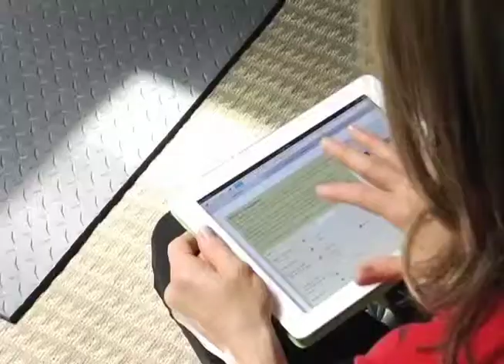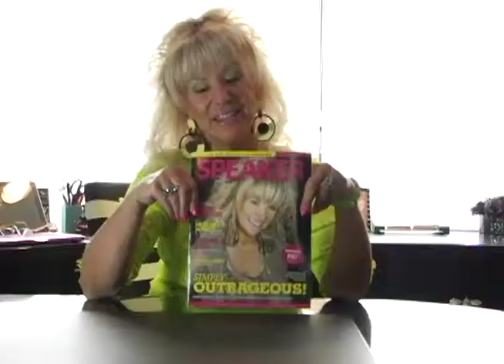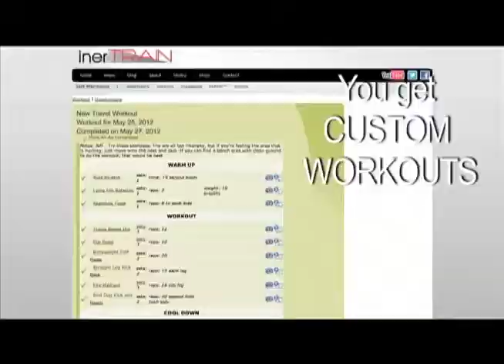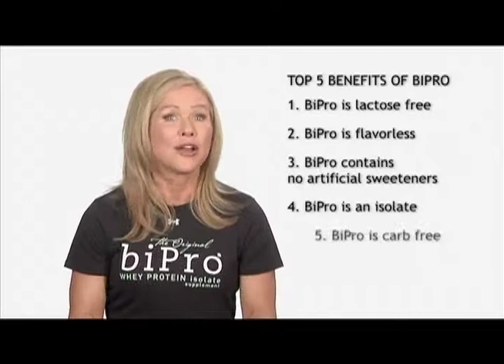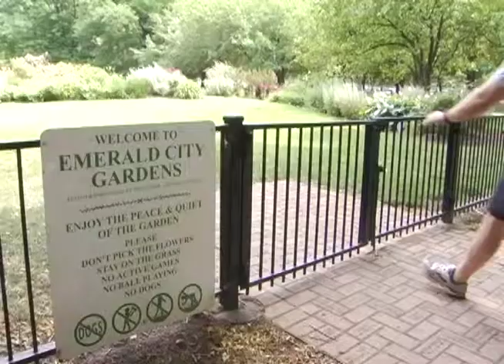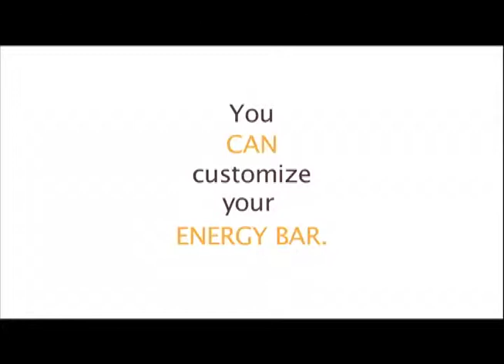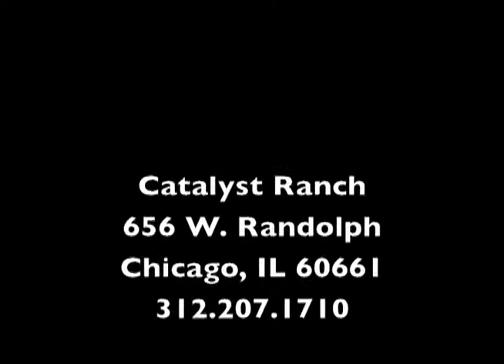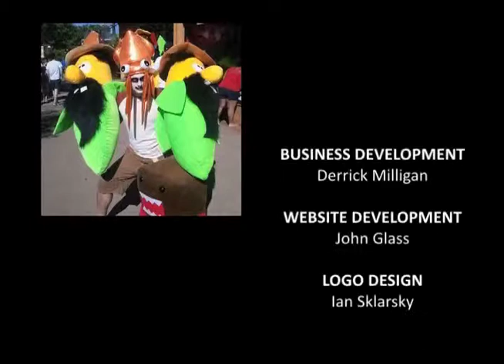Taking the Lunge - Ep7 - Forever Fit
In the last episode before the season finale, the Lungers take aim at making health and fitness a part of their lives for years to come.  We feature Mark, who gives the audience a look into his past struggles with maintaining his weight, his goal to keep up with his fiancee, a regular triathlon participant, and what changes he has made to make fitness a part of his everyday life.